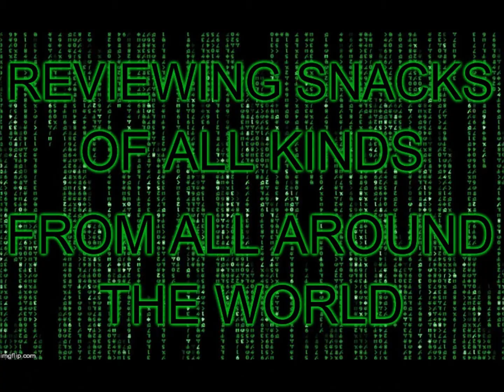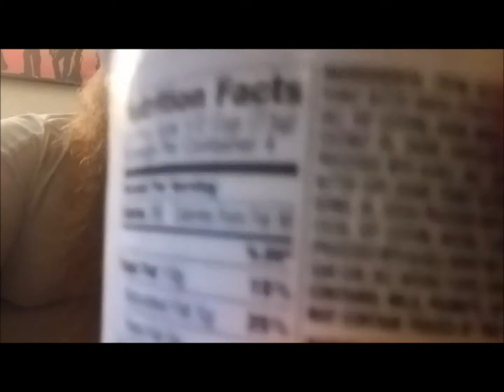"Big Red's Snack Attack" episode 3 - Jack Nicklaus Ice Cream Chocolate Peanut Butter Swirl - MUKBANG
In this episode "Big Red" tries Jack Nicklaus Ice Cream for the first time. See what he thinks of it.